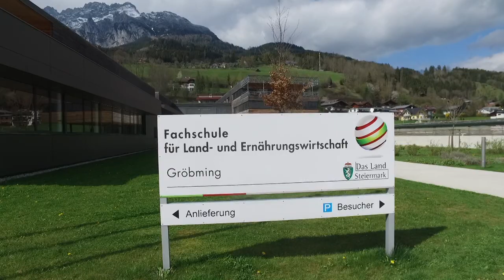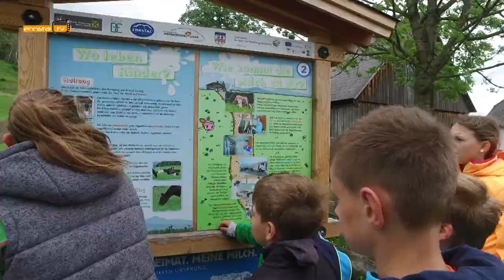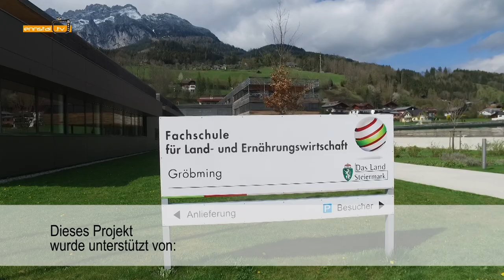Weltmilchtag 2016 in der FS Gröbming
Weltmilchtag 2016 in d. FS Gröbming